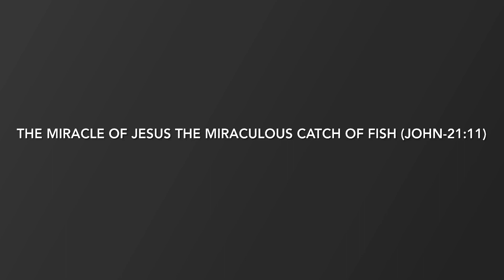Miraculous Catch of Fish with Jesus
A film by Ty 6th grade.